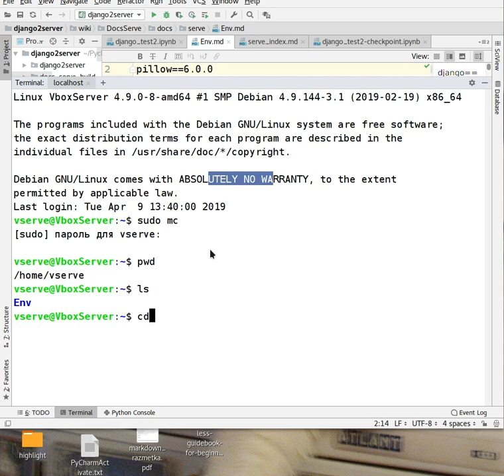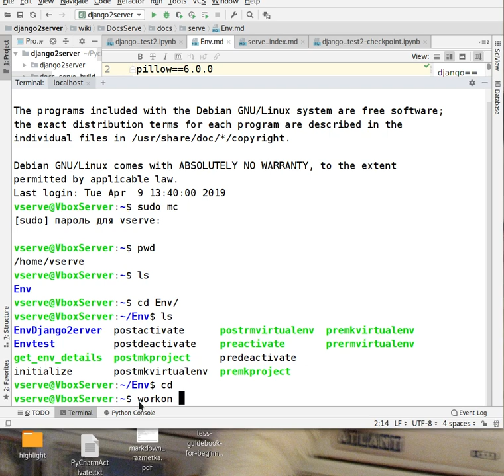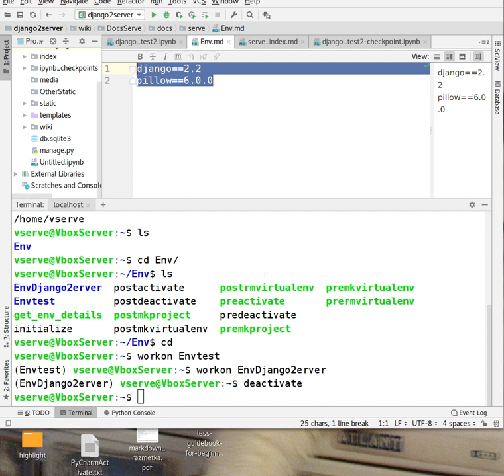Курс 7. Установка pip, virtualenv, virtualenvwrapper на сервере.